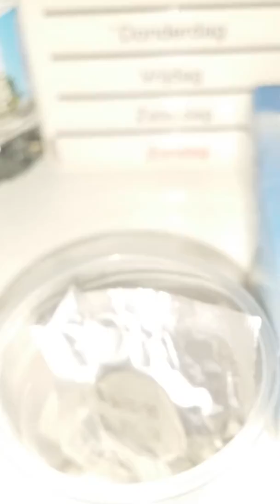Ochtend groetjes vanuit cariuwela park